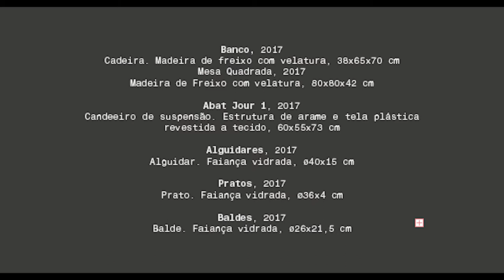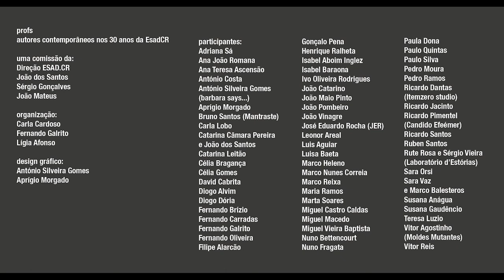PROFS - autores contemporâneos nos 30 anos da ESAD.CR - Miguel Vieira Batista